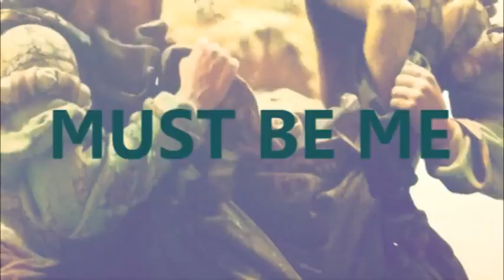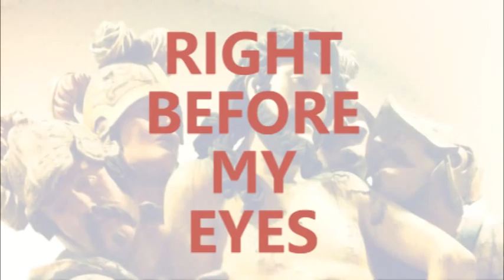Nick Nicotine @ Mi Casa Es Tu Casa - Guimarães CEC 2012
Nick Nicotine toca na casa de um ilustre vimaranense, o Professor Vasco Carneiro, um concerto inserido no evento "Mi Casa Es Tu Casa", idealizado por Fernando Alvim para a Capital Europeia da Cultura 2012.